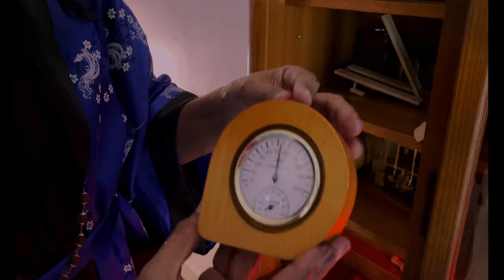HRN The Kungfu Master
Wood made products demonstration by Kung Fu and Tae Kwan Do Master HRN. A comical video with wood made produce. A mutual respect to Mother nature.
Go green and stay away from toxic made products such as plastics.